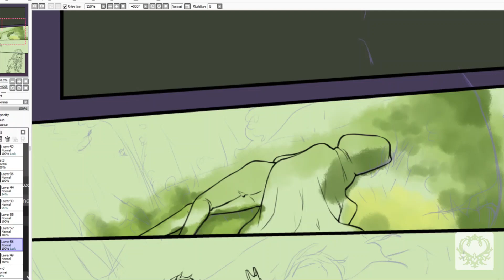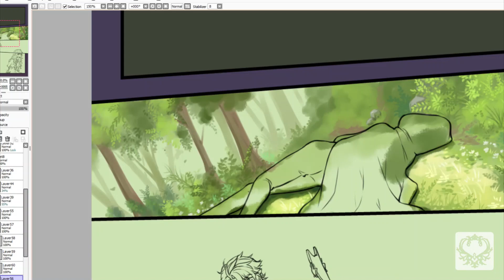Scion of a Titan Comic Background - Timelapse | Digital Art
[ no sound in video]